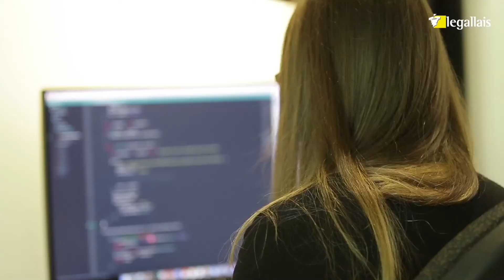Coup de projecteur sur le métier de Développeur - Orlane Voisin